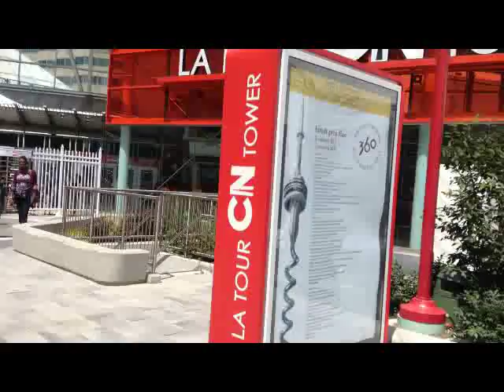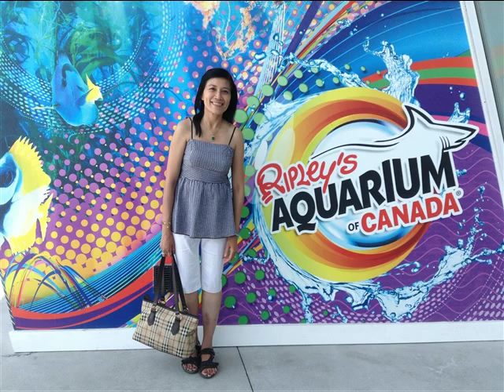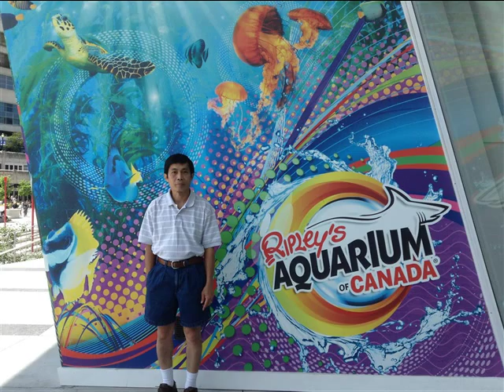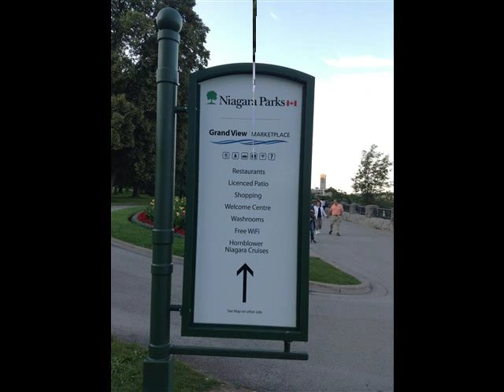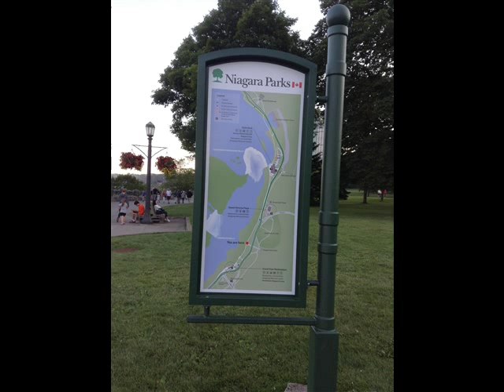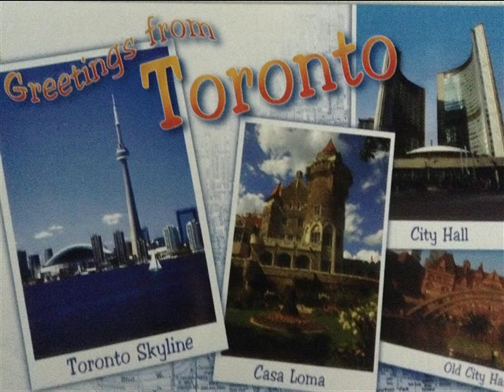Toronto Canada 07/15/2015